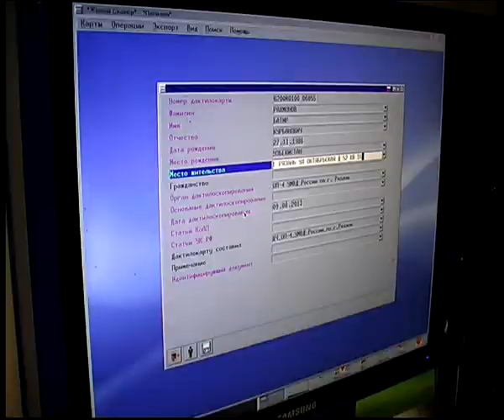Время Говорить 12.08.13